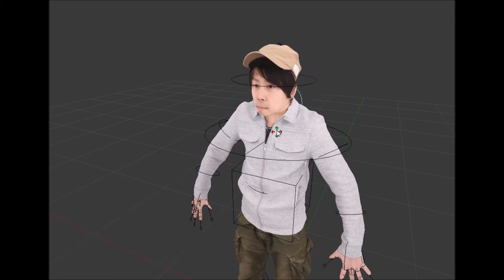【Unity】自分を3Dスキャンして遊んでみた。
自分の体を3Dスキャンしたので色々遊び方を考えてみた。

■■■お借りしたものとか■■■
初音ミク『好き！雪！本気マジック』sm22791352

モデル：俺
3Dモデル作成協力：SUPERSCANSTUDIO様
ステージ：© Unity Technologies Japan/UCL様